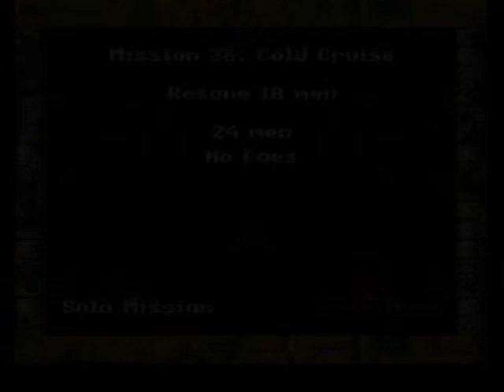Troddlers - Walkthrough (Lvl 36-41) [6/16]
Fantástico juego de SNES de Estrategia. Bienvenido a Troddlers, estos niveles ya no son tan mecánicos e intuituvos. La guía muestra desde el nivel 36 hasta el 41.